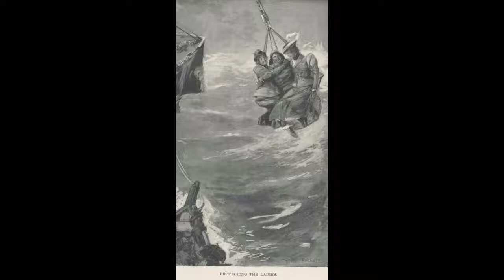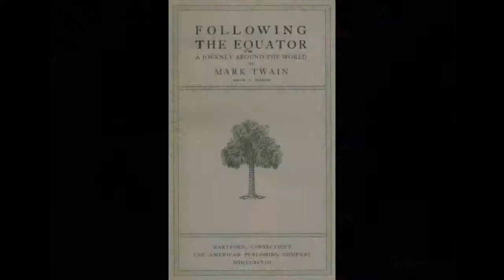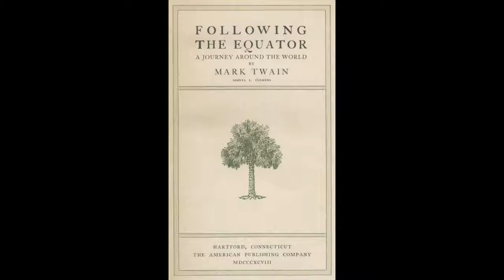Following the Equator Chapter 34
The Bay of Gisborne—Taking in Passengers by the Yard Arm—The Green Ballarat Fly—False Teeth—From Napier to Hastings by the Ballarat Fly Train—Kauri Trees—A Case of Mental Telegraphy